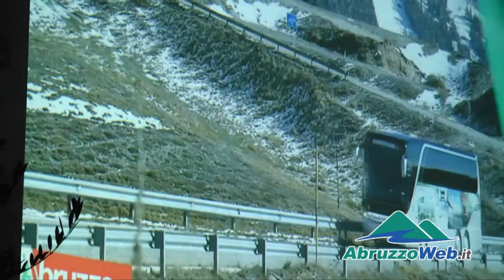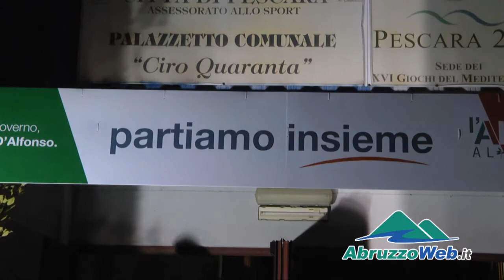IL PD LANCIA D’ALFONSO, ''SERVE NUOVA IMMAGINAZIONE''